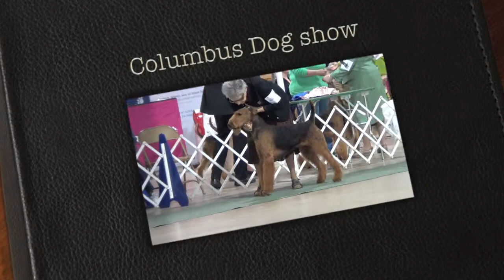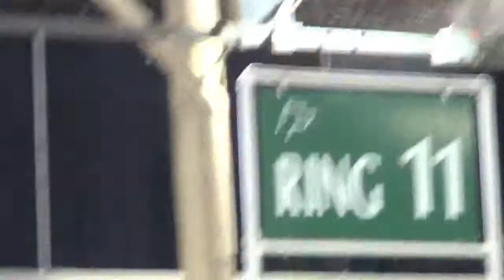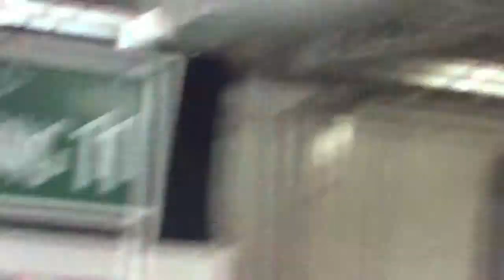720p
Kim and Keeper in Columbus